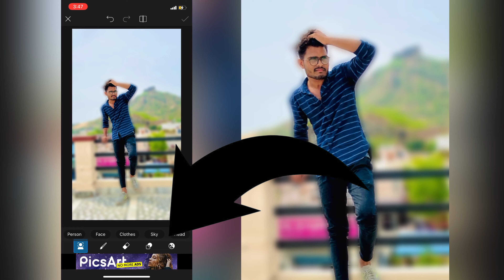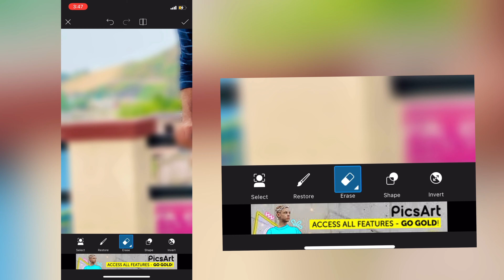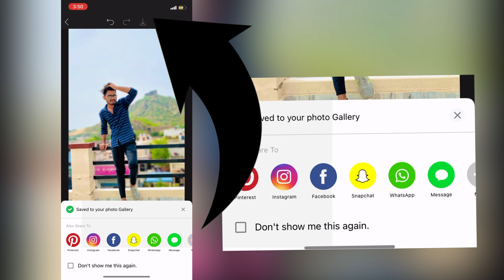How to Perfect BLUR Background in Android/ios || PicsArts Free Tutorial || lets do blur bg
FREE PICSARTS TUTORIAL VIDEOS
HOW TO EDIT VIDEO IN MOBILE
BEST CAMERA QUALITY IN MOBILE
DSLR CAMERA QUALITY IN MOBILE
IPHONE 11 CAMERA SHOOTING
DSLR QUALITY IN MOBILE CAMERA

video editing apps in android/ios
video edit kese kare
photo editing in android
best dslr quality in mobile phone
best editing apps
how to edit like dslr
lightroom editing / photoshop editing

IF ANY PROBLEM THAT VIDEO YOU CAN LEAVE YOUR COMMENT IN COMMENT BOX

AND GUYS SAY ABOUT YOUR PROBLEM I CAN FIX AND MAKE VIDEO FOR YOU

WHAT YOU NEED TO DO FOR GETTING IN THIS GIVE AWAY

1.